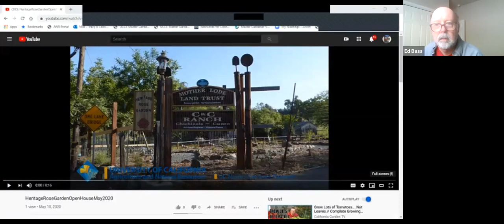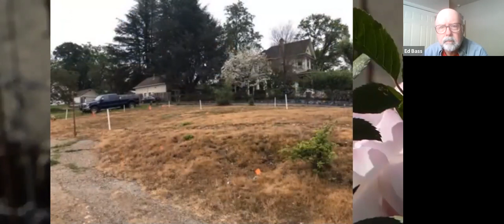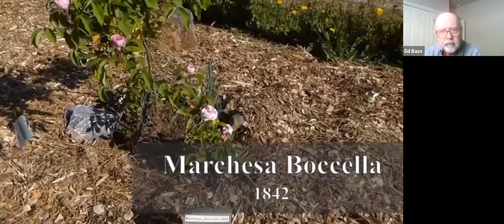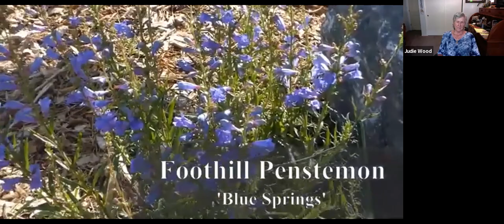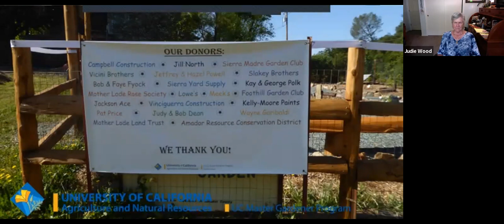Heritage Rose Garden Tour online class recording.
UCCE Master Gardeners of Amador presented a VIRTUAL public education class TOUR of the Heritage Rose Garden, Saturday, May 16, 2020. They will discuss heritage roses, show a tour of their garden and answer questions.
The garden contains more than 40 roses, along with native and pollinator plants. It showcases plants that have been grown here in California’s foothills for more than 100 years, many of them brought here by early pioneers as a way to have portable, fragrant mementoes of the homes they left behind.